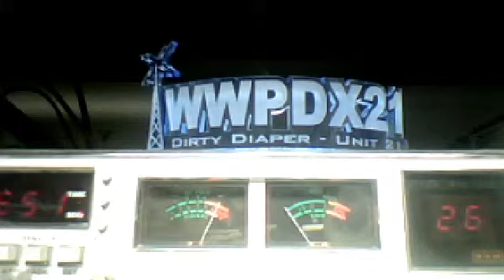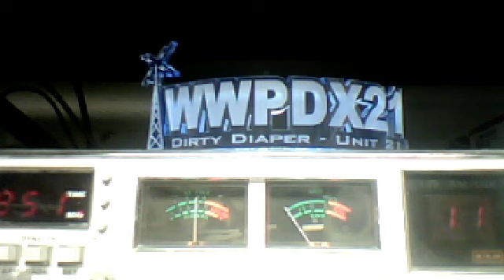The TRACKS, Ch11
Skipland on ch 11, Saturday, 2/2/14